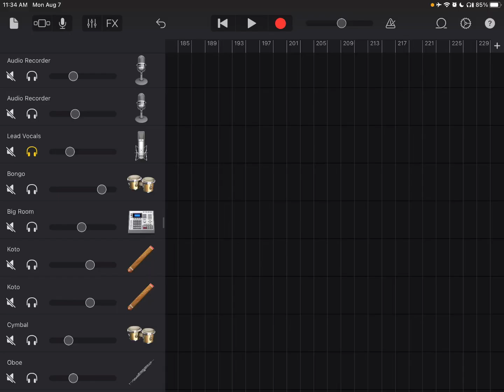Turhi moment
Turhi is by NovaMSM.
Turhi was animated by BreadMSM.
My Singing Monsters belongs to Big Blue Bubble.